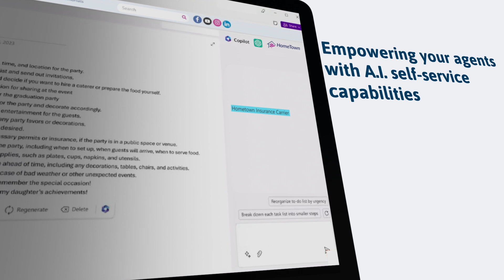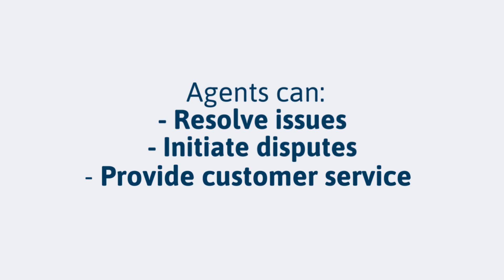2D Animation | Microsoft Copilot for Insurance | How Leveraging AI Empowers | The Red Studio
Dive into the dynamic world of insurance innovation with our latest video edit for a valued client! At The Red Studio, our team has seamlessly blended creativity and technology to showcase the transformative power of Microsoft Copilot for Insurance.

Our talented team has taken storytelling to a whole new level, weaving together creativity and technology to present a visual masterpiece for our esteemed client.

Our client is not just satisfied; they're thrilled with the outcome! Their vision combined with our creativity resulted in a video that goes beyond expectations.

This isn't just a display; it exemplifies what The Red Studio can achieve for you.

🔴 About The Red Studio
Welcome to The Red Studio, your destination for high-quality post-production services. Our team is dedicated to bringing your vision to life with creativity and precision.

Follow us for more exciting updates and behind-the-scenes looks at our creative process. If you're looking for top-notch post-production services, get in touch with us today or visit our